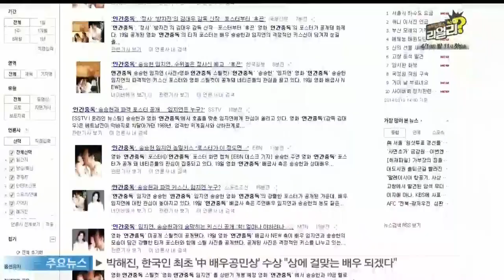[Y-STAR] The movie poster of Song Seungheon & Lim Jiyeon (송승헌 임지연, [인간중독] 키스신 포스터 화제)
송승헌과 임지연의 격정적인 키스신이 담겨있는 포스터가 공개돼 화제입니다.

19일 [인간중독] 배급사 측은 '김대우 감독의 신작 [인간중독]이 오는 5월 개봉한다'고 밝히며 영화 포스터를 공개했는데요.

송승헌과 임지연이 진한 키스를 나누고 있어 눈길을 끌었습니다.

영화 [인간중독]은 베트남전 영웅이자 엘리트 군인 송승헌(김진평 역)과 부하 온주완(경우진), 그리고 온주완의 아내 임지연(종가흔)의 치명적인 스캔들을 그릴 예정인데요.

19금 멜로를 표방한 만큼 과감한 베드신이 포함된 것으로 알려지면서 제작 단계부터 관심을 모았습니다.